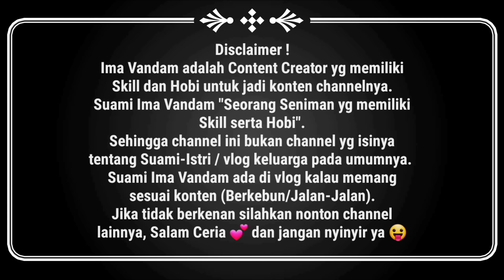Gagal Liburan Keluarga *Tahun Baru 2022 di Malang*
Welcome to Ima Vandam Channel , all about my hobbies, Minimalism & Nature Living ❤

😍 youtuber modal HAPE 😁

hidupminimalis Tinggal di Gubuk mungil dalam Hutan kecil, jauh dari Macet & Polusi
November 2021 pindah ke Indonesia tepatnya di Desa yg elok nan asri "Desa TeteBatu, Lombok timur"